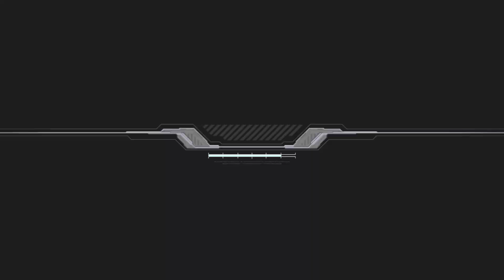Shiro Amada RX-79 (G) Gundam Ground Type (DLC) Arcade mode:Mobile Suit Gundam:Extreme Vs. Full boost